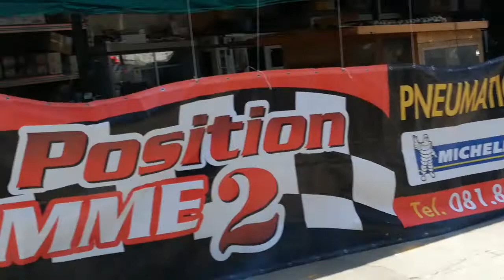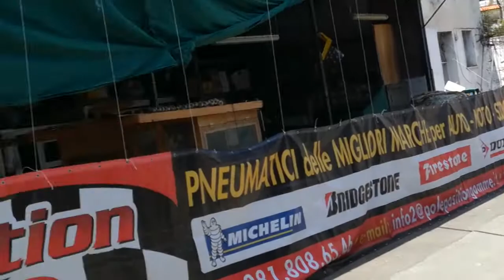Piano in moto. 25 aprile 2019